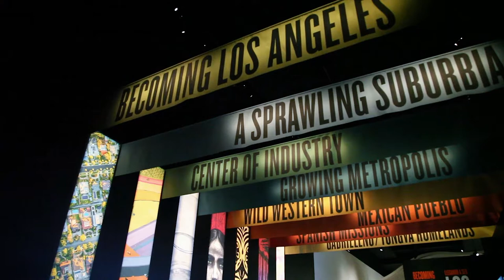An Altar to L.A. Nature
Ofelia Esparza, a master altar maker, talks about why she made the Los Angeles River a centerpiece of her altar, now on view in the Museum's Becoming Los Angeles exhibition.